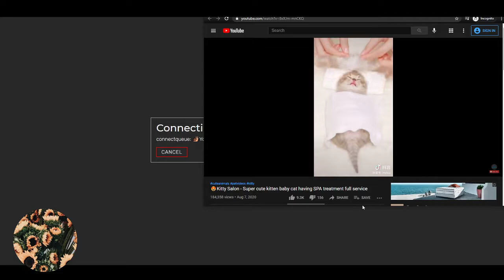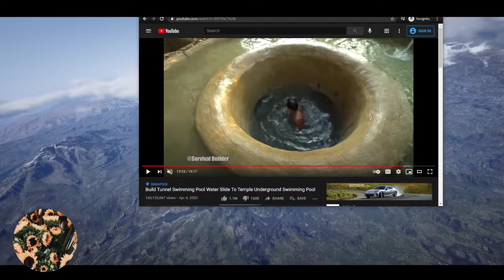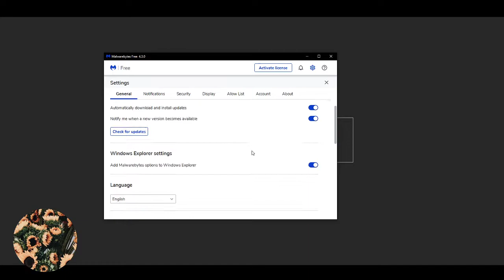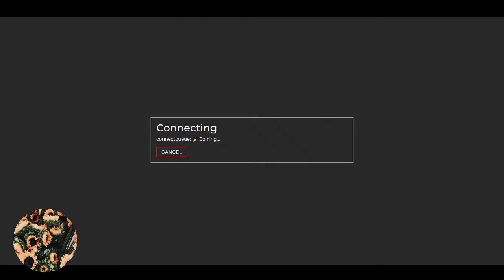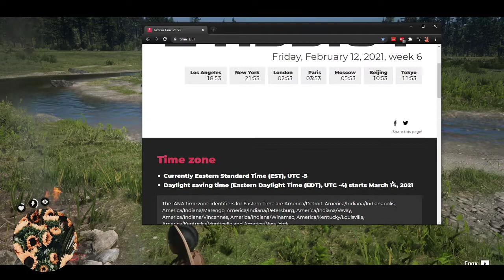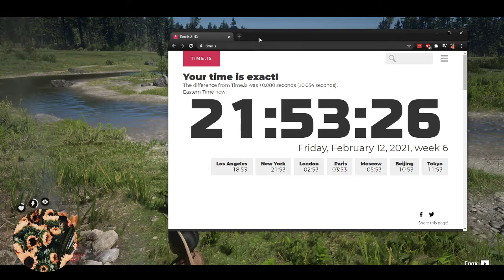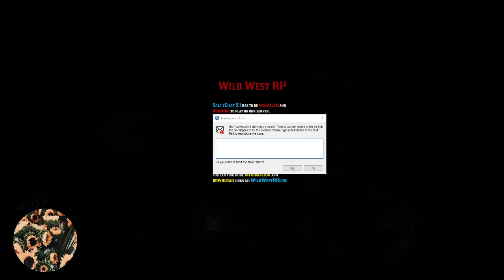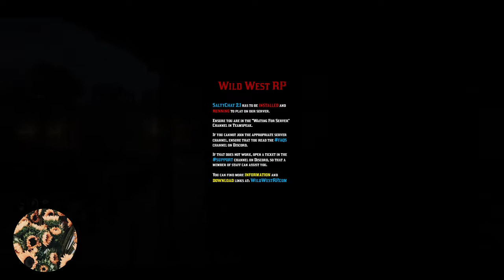Kolaki | Adventures with Friends | RedM Roleplay | WWRP | Twitch Stream Archives